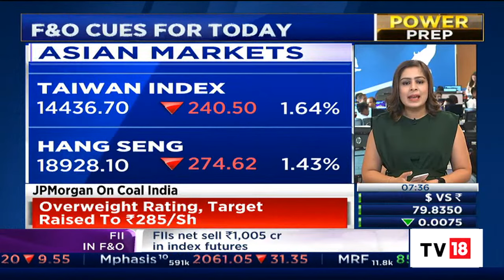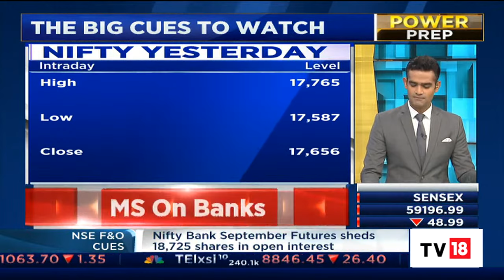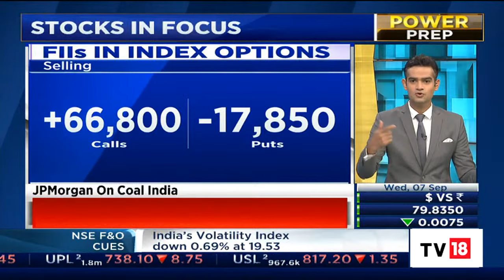Top Market And F&O Cues To Watch Out For In Today's Trading Session | Power Breakfast | CNBC-TV18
Trends on SGX Nifty indicate a negative opening for the Indian markets on Wednesday. The rupee depreciated 4 paise to close at 79.82 against the US dollar on Tuesday. DPIIT said that government is planning to integrate the National Single Window System (NSWS) with countries with similar systems to boost trade.

n18oc_business